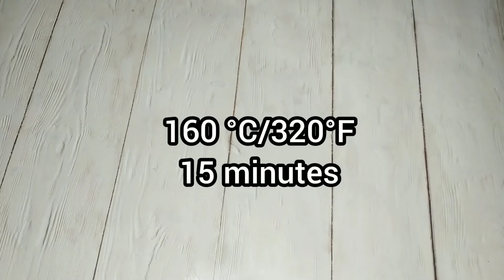Berries cheesecake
Ingredients:
 cookies 200 g
 butter 70 g
 160 ° C / 320 ° F 10 minutes
 berries (cranberries) 30g fresh or frozen
 160 ° C / 320 ° F 15 minutes
 After baking, allow to cool well (2-3 hours)

 Musician: Jef